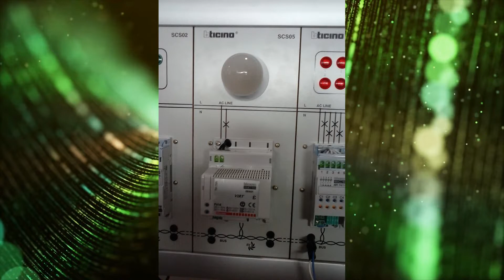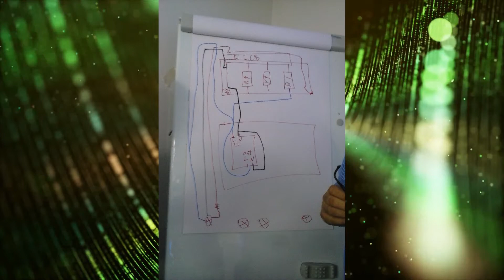LEGRAND MY HOME AUTOMATION LEVEL 1 March 12, 2015